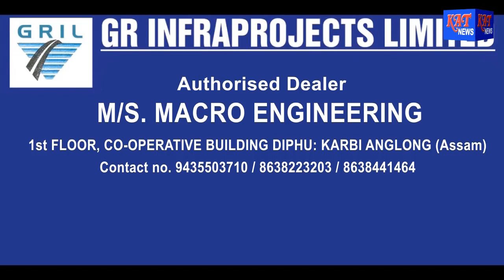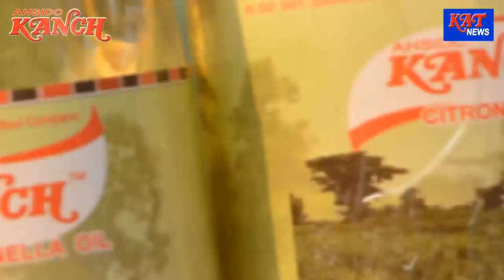MORNING NEWS HOUR DATE 10 12 18